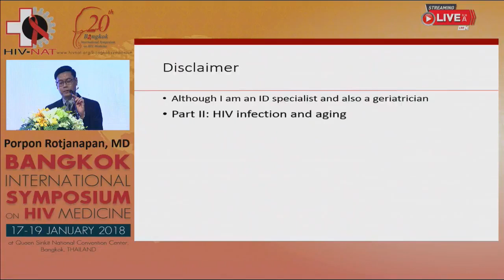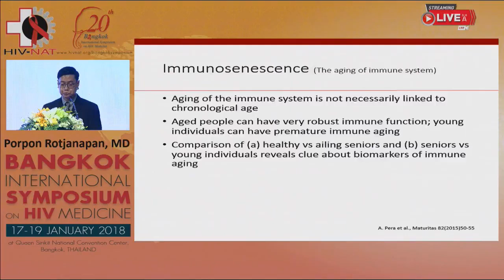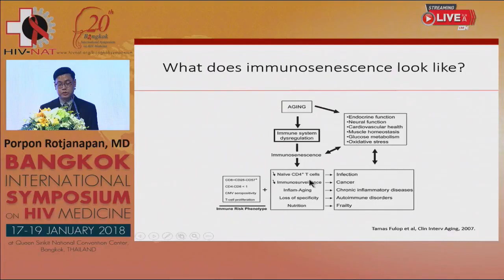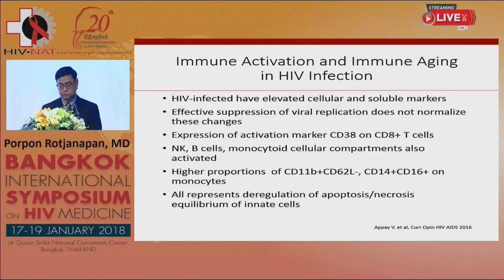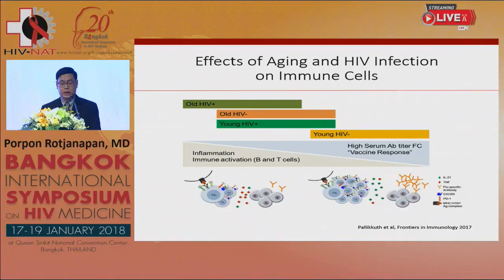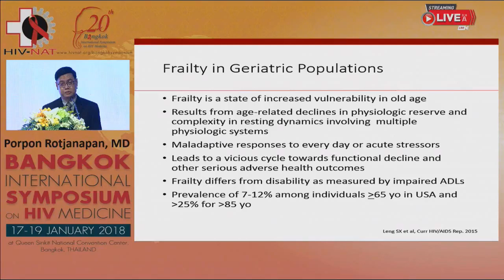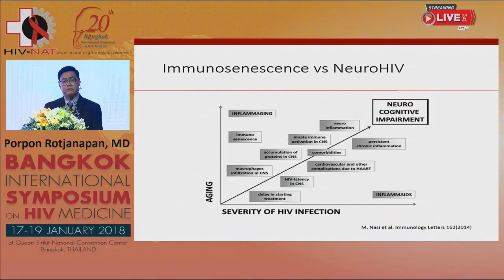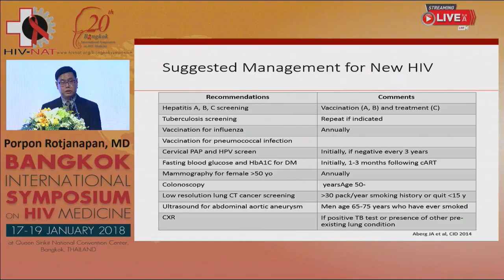Clinical management of aging patients with HIV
Lectured by
Porpon Rotjanapan, MD
Faculty of Medicine, Ramathibodi Hospital, Mahidol University, Bangkok, Thailand